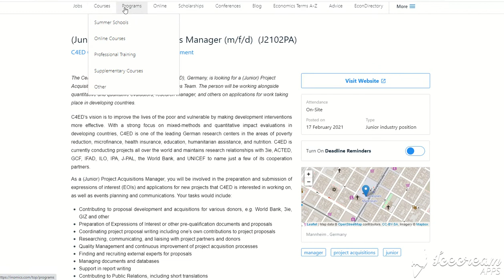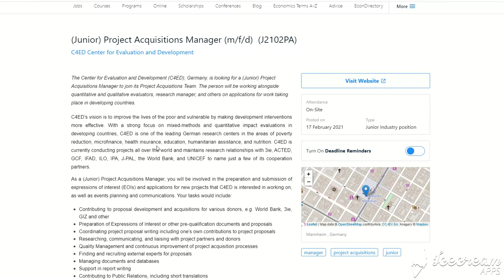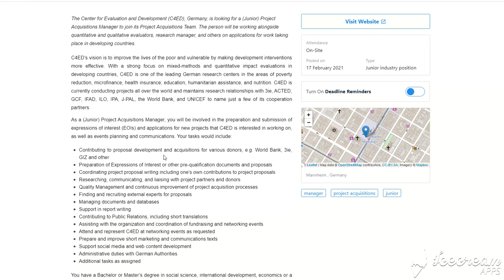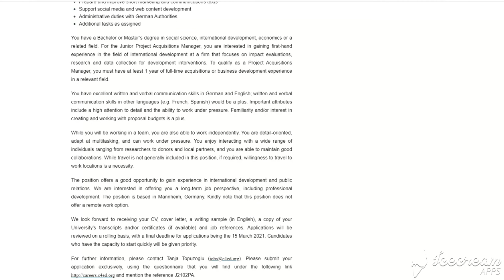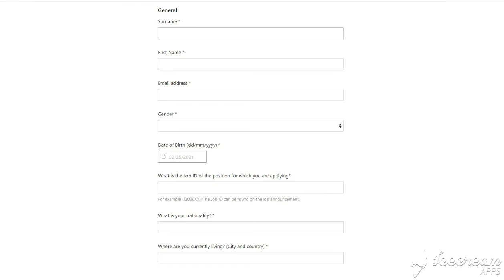Apply for Manager Job in Germany | How to get a job in Germany | International Job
My videos are related to Education and learning side.

Apply for Manager Job in Germany | International Job

The Center for Evaluation and Development (C4ED), Germany, is looking for a (Junior) Project Acquisitions Manager to join its Project Acquisitions Team. The person will be working alongside quantitative and qualitative evaluators, research managers, and others on applications for work taking place in developing countries.